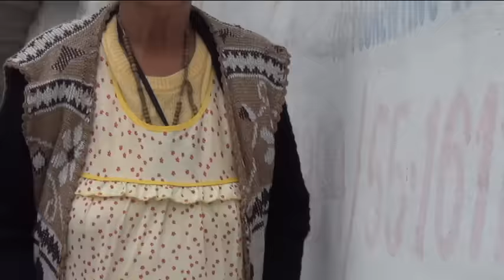NERY PEDRAZA GUARAPEROS CUM.VIDEO OFICIAL REO AUSENTE EXITO 2015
HOLA AMIGOS LO PROMETIDO ES DEUDA AQUI LES DEJAMOS ESTE VIDEO DEL SEÑOR NERY PEDRAZA GUARAPEROS DE LA CUMBIA CON SU EXITO 2015 EL REO AUSENTE VIDEO OFICIAL  Y ESPEREN MAS EN TOTAL AMIGOS SON 10 VIDEOS OFICIALES POR TITANIO RECORD,S ESPERENLOD UPA UPA UPA HAY BAAAAAAAAAAAA